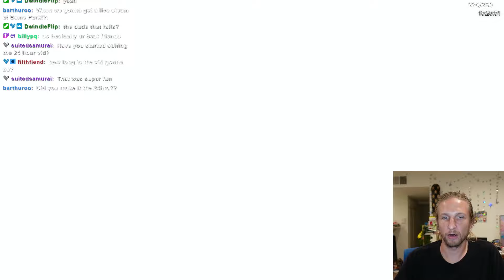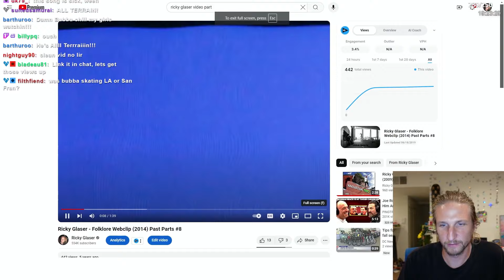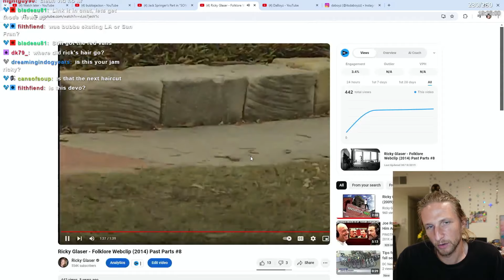Analyzing Bubba Jackson's Video Part